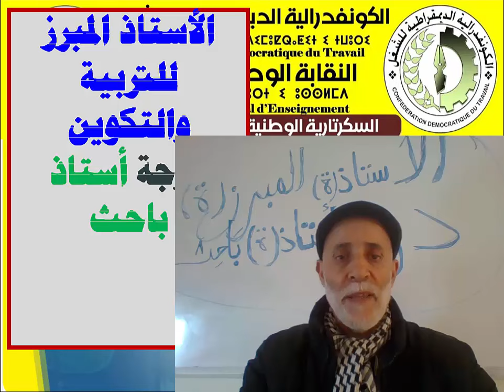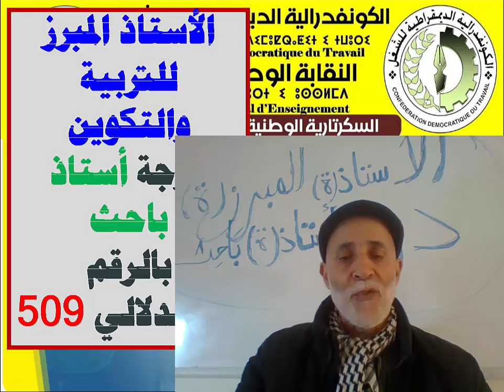درجة أستاذ مبرز باحث تدرج كل المبرزين في أسلاك ما بعد الباك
درجة أستاذ باحث قمينة بحل مجموعة من المشاكل التدبيرية في إطار النظام الأساسي الخاص بهيئة المبرزين المرتقب صدوره في غضون 2024